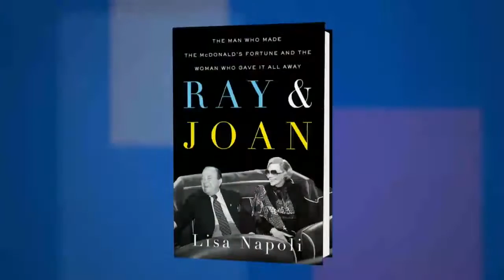Lisa Napoli on "Ray & Joan: The Man Who Made the McDonald’s Fortune” at the 2016 Miami Book Fair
Lisa Napoli discusses “Ray & Joan: The Man Who Made the McDonald’s Fortune and the Woman Who Gave It All Away” at the 2016 Miami Book Fair.

FROM THE PUBLISHER:
Ray & Joan is a quintessentially American tale of corporate intrigue and private passion: a struggling Mad Men–era salesman with a vision for a fast-food franchise that would become one of the world’s most enduring brands, and a beautiful woman willing to risk her marriage and her reputation to promote controversial causes that touched her deeply.

Ray Kroc was peddling franchises around the country for a fledgling hamburger stand in the 1950s—McDonald’s, it was called—when he entered a St. Paul supper club and encountered a beautiful young piano player who would change his life forever. The attraction between Ray and Joan was instantaneous and instantly problematic. Yet even the fact that both were married to other people couldn’t derail their roller coaster of a romance.

To the outside world, Ray and Joan were happy, enormously rich, and giving. But privately, Joan was growing troubled over Ray’s temper and dark secret, something she was reluctant to publicly reveal. Those close to them compared their relationship to that of Elizabeth Taylor and Richard Burton. And yet, this volatility paved the way for Joan’s transformation into one of the greatest philanthropists of our time. A force in the peace movement, she produced activist films, books, and music and ultimately gave away billions of dollars, including landmark gifts to the Salvation Army and NPR.
Together, the two stories form a compelling portrait of the twentieth century: a story of big business, big love, and big giving.

Women authors, nonfiction, biography, women philanthropists, businesspeople, women and peace, antinuclear movement, Restaurateurs, San Diego